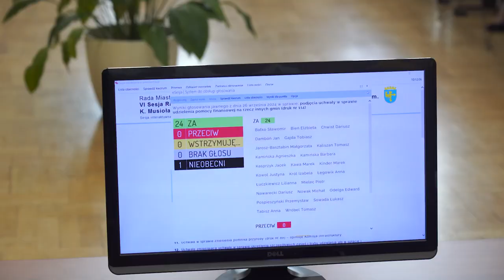Opole pomaga powodzianom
Z inicjatywy prezydenta Opola, radnych jego klubu oraz klubu Platformy Obywatelskiej  zorganizowana została błyskawiczna pomoc samorządu stolicy województwa dla gmin dotkniętych powodzią. Ma ona charakter solidarnościowy, a nie obowiązkowy. Tym zajmuje się rząd i zarząd województwa. W głosowaniu na dzisiejszej sesji wszyscy obecni radni byli „za”.